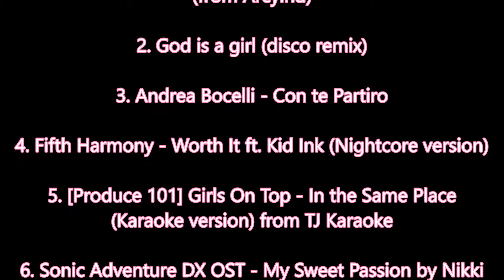D.Va Total Mayhem gameplay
That being said, I hope you enjoy my tryhard attempt at playing D.Va in the Total Mayhem game mode. ^_^

Links to the content sources